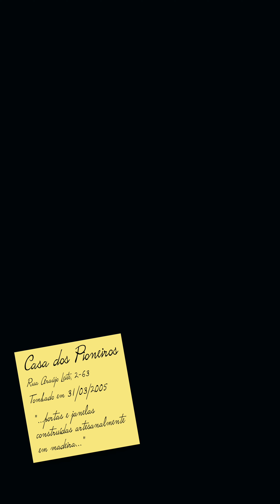ESPECIAL – PARABÉNS BAURU!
Parabéns Sem Limites À Capital Da Terra Branca
É Apenas Uma Rachadura Na Parede. Mas Como Dói
A Aniversariante Sofre O Descaso Com As Suas Construções
Separamos Quatro Exemplos De Patrimônios Ameaçados
É Uma Corrida Contra O Tempo Para A Nossa História Não Se Perder

Jornal Das Artes – JA no ar!